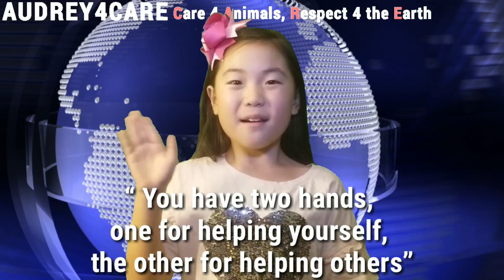Ancient Baobab Trees in Southern Africa are dying. Scientists blame climate change! | Science News